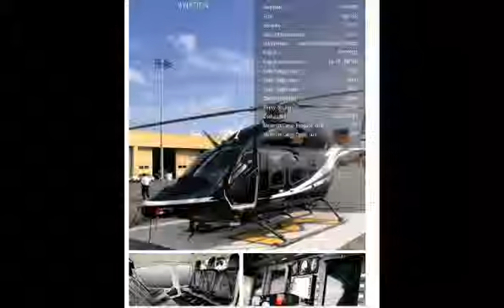Lintas 7 Transport |Rental Helikopter |0813 9809 1829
Lintas Transport |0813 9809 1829
Menyewakan Heli untuk keperluan
Medical
Passanger
Water booming
Maping
Dll

HEAD OFFICE
Bukit Pamulang Indah E 13 /3  Pamulang
Tangerang Selatan
Banten

KANTOR CABANG BALI
RUKO WISMA  DAMAI
JL TUKAD BANYUSARI 8
SESETAN DENPASAR SELATAN BALI